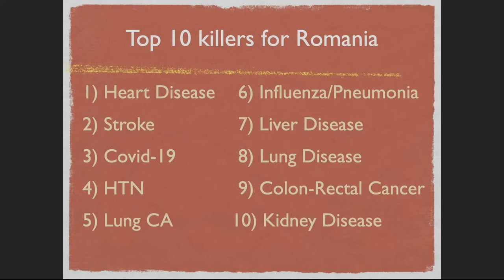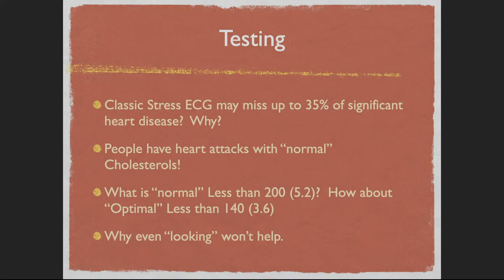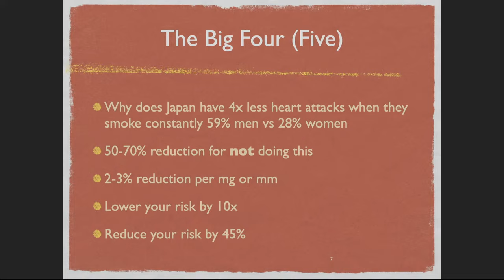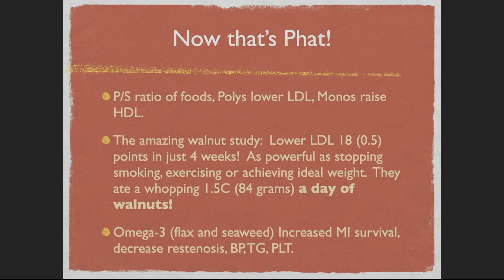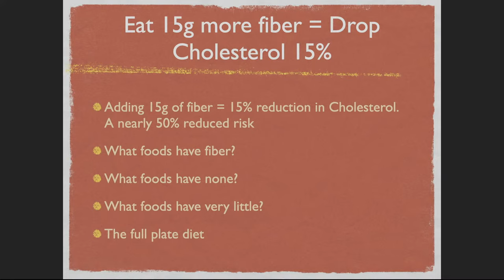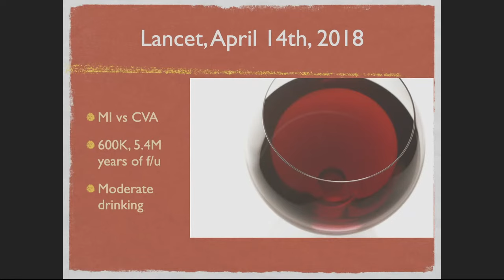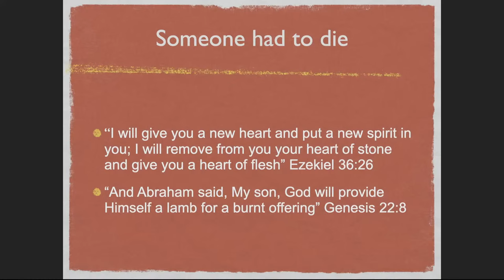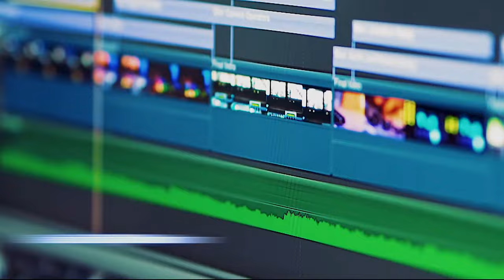O inimă nouă - Detronarea ucigașului numărul unu - Dr. Tim Riesenberger